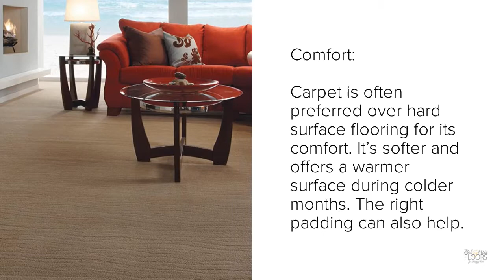Choosing The Right Carpet Padding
While there are many types of carpet available, it’s really only as good as its padding. The carpet padding you choose will impact comfort, durability and even the R-value (the measure of a room’s insulation). Also, the wrong padding may shorten the life of your flooring. So, while cheaper padding may cost less now, it could lead to a higher long-term cost in terms of more frequent flooring replacements and higher energy costs. Here, we’ll briefly discuss a few considerations for choosing quality carpet padding.